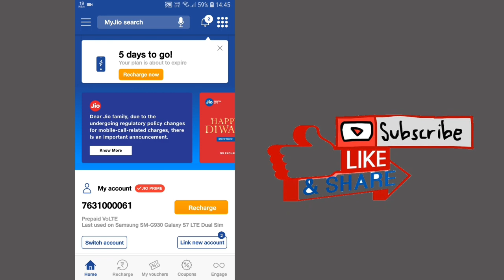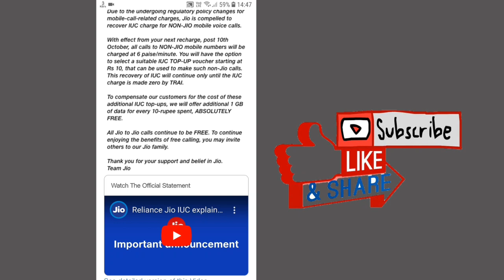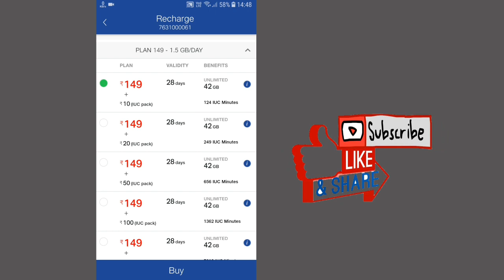Jio bad news 6 paisa min for other operators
pc editing Software :: wondersharefilmora
mobie  software :: kinemaster

My camera  : samsung Galaxy s7::

My tripod ::